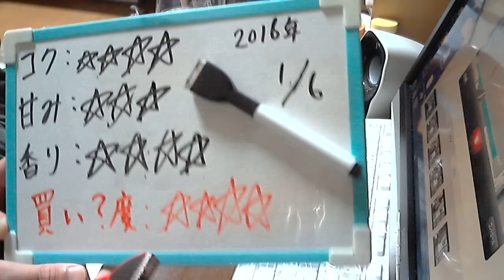酒好きな新潟人の飲酒動画 part1033 ドライプレミアム 濃厚熟成仕立て 【生ビール】